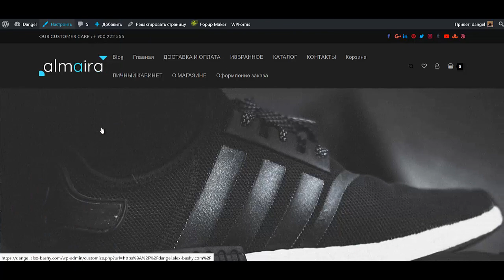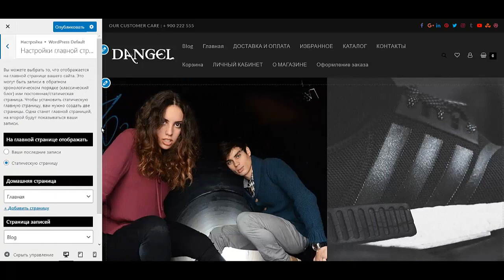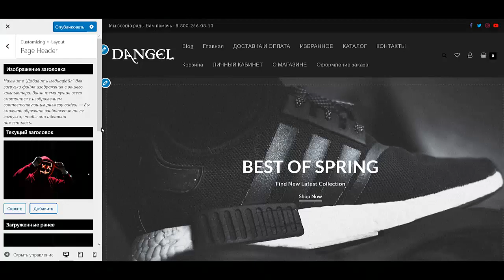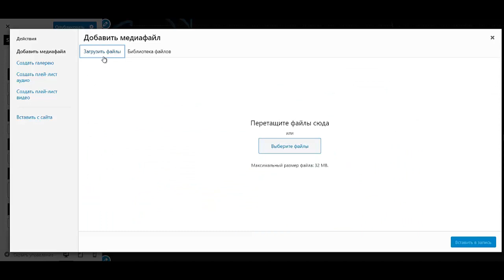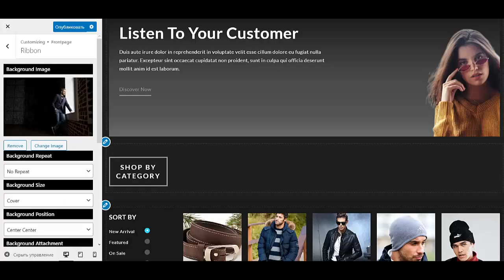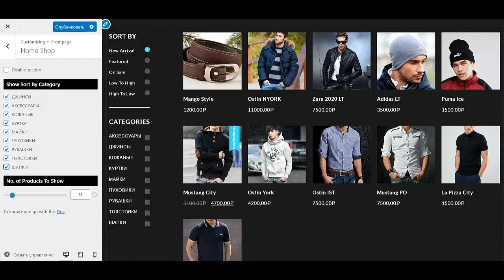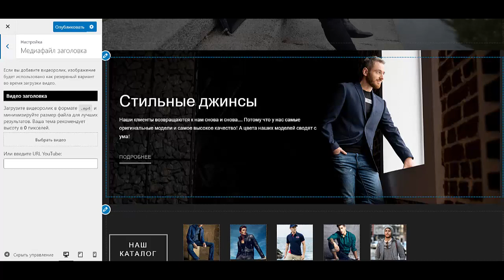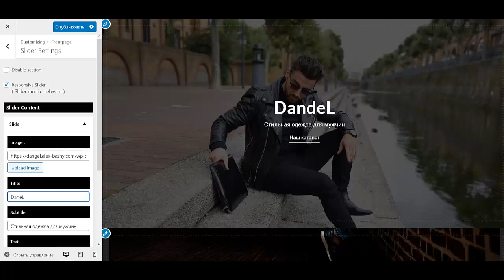Урок №10 Как создать интернет магазин самому бесплатно пошаговая инструкция Создать интернет магази